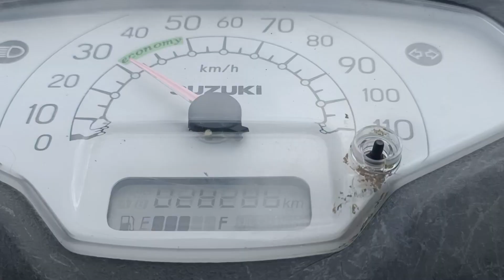CM Shivraj Singh Chouhan Agar Malwa me...|MP